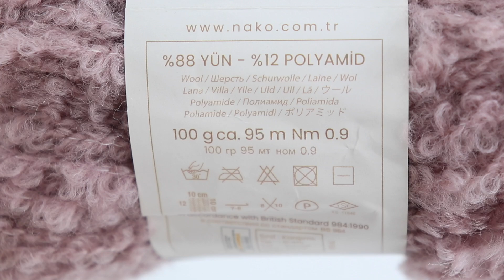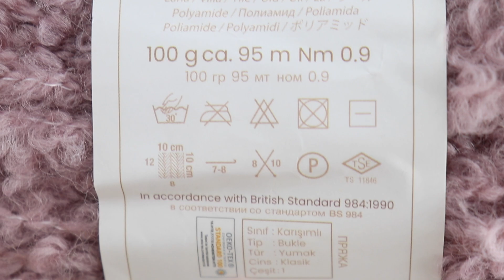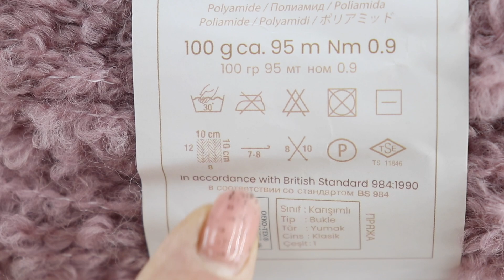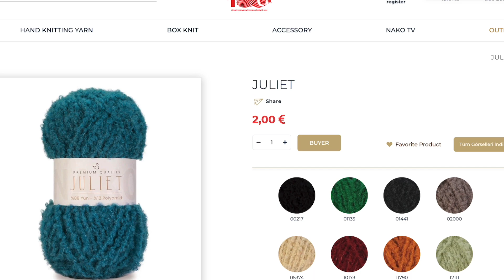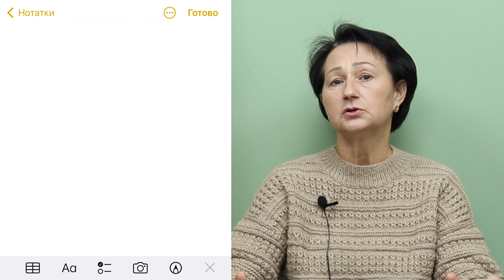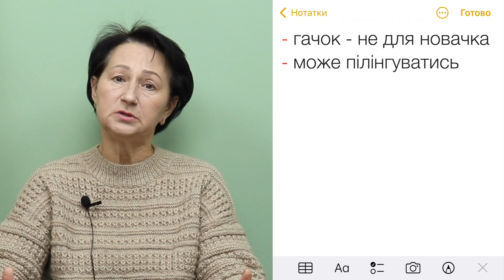ОГЛЯД БУКЛЬОВАНОЇ ПРЯЖІ NAKO JULIET (Нако Джульєт) 🐑 Напіввовна-букле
Характеристики
Склад:
88% вовна / 12% поліамід
Сезон - зимова
Довжина - 95 м
Вага - 100 г
Країна-виробник - Туреччина

Рекомендовані спиці  - 8 - 10 мм (ми рекомендуємо 7 мм для одягу, 5 мм - для резинки).
Рекомендований гачок - 7 - 8 мм (ми рекомендуємо 7 мм).

Привнесіть у свої творчі проєкти неповторну теплоту та м'якість із пряжею Nako Juliet.
Поєднання високоякісної вовни (88%) і міцного поліаміду (12%) створює ідеальний баланс між м'якістю й міцністю. Цей унікальний склад забезпечує неймовірну теплоізоляцію, роблячи цю пряжу ідеальним вибором для створення затишних і теплих в'язаних виробів.
Вага одного мотка — 100 грамів, водночас довжина нитки досягає 95 метрів, що робить цю пряжу не тільки високоякісною, але й економічною для вашої творчості.
Рекомендовані спиці для в'язання в діапазоні від 8 до 10 забезпечують легкість роботи та дають змогу вам досягти бажаної текстури у вашому проєкті.

Сподобалось відео? Напишіть нам у коментарях 🙏